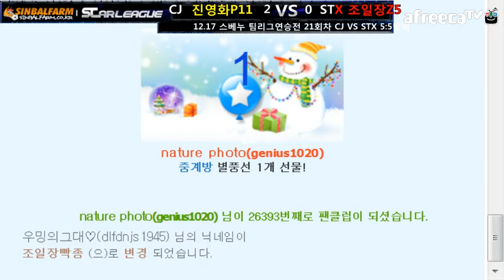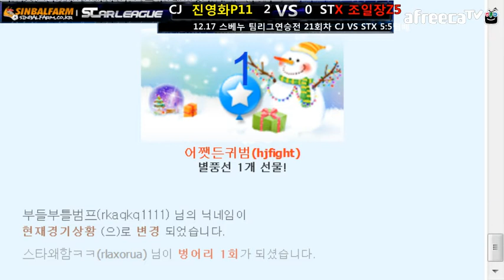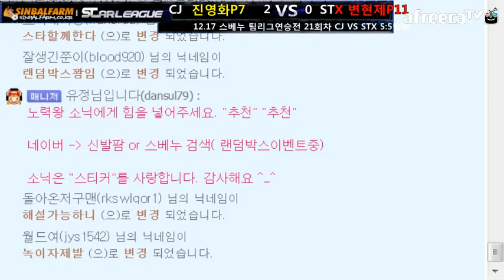.1217 스베누 프로팀랭킹전 CJ vs STX 3경기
스베누 소닉 프로리그

-맵-

1. 투혼
2. 써킷 브레이커
3. 신 저격능선
4. 신 풍운
5. 블루스톰
6. 투혼
7. 네오 일레트릭 서킷
8. 네오 제이드
9. 투혼

MVP(1명) - 게임 승패와 관계없이 그날 소닉TV에서 받은 별풍선 아프리카 세금을 제외한
전액 선수에게 지급

5승   - 상금 200만원 (제세공과금)
10연승 - 상금 400만원 (제세공과금)
15연승 - 상금 600만원 (제세공과금)

-현재 2013년 팀프로리그 출전팀-

전 CJ팀    진영화,윤찬희,전태규,노재상,한상봉
전 SKT팀 최호선,김택용,임홍규,이승석,박세정
전 MBC팀 박지호,염보성,김재훈,박수범,김기훈,지영훈
전 STX팀 철구,변현제,김윤중,조일장,김봉준
전 KT 팀 김태영,박성균,미정,배성흠,한재선
전 화승 팀 하늘,구성훈,유진우,공민창,박준오
전 삼성 박성준,김명운,허영무,임태규,임진묵
아마 올스타팀 (멤버완료)

팀 리그 연승식으로  개인리그 연승과 똑같습니다